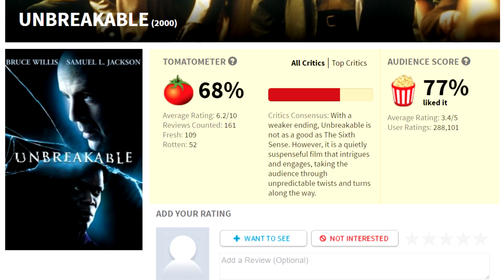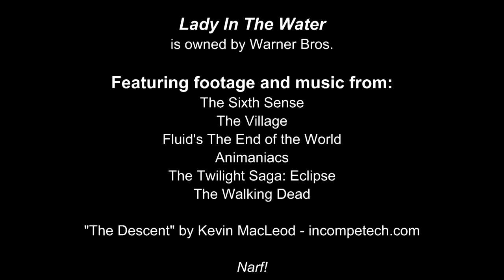Cinematic Excrement: Episode 86 - Lady In The Water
She should have stayed in the water.